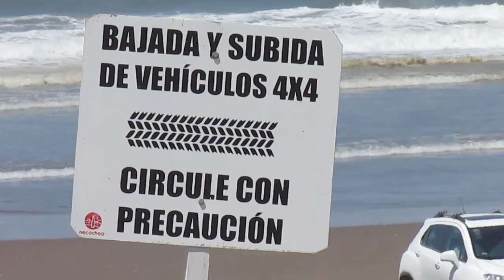Necochea: Un nene de dos años murió tras ser atropellado por una camioneta 4x4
Un lamentable episodio ocurrió en el mediodía de este martes 25 en la playa de Necochea cuando, por causas que son materia de investigación, una camioneta 4x4 chocó a un nene produciéndole graves heridas que terminaron con su vida horas más tarde.

El hecho ocurrió en medio de una jornada de mucho calor, cuando las arenas se encontraban colmadas de gente, incluso en el área más alejada de los balnearios céntricos donde habitualmente transitan vehículos 4x4.